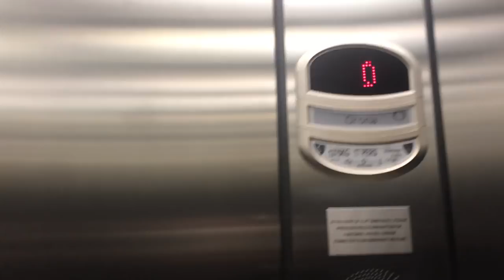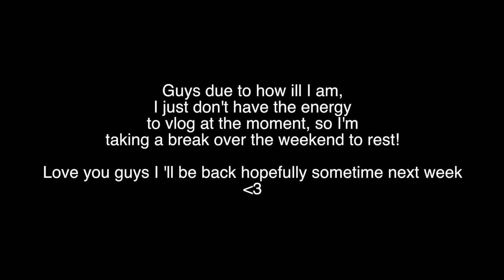♡ GI Bleeds & Gastro Appointments (14.07.17) | Amy's Life ♡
♡ GI Bleeds & Gastro Appointments (14.07.17) ♡

• I LoVe YoU aLl♡
• Please Thumbs up if you enjoyed it